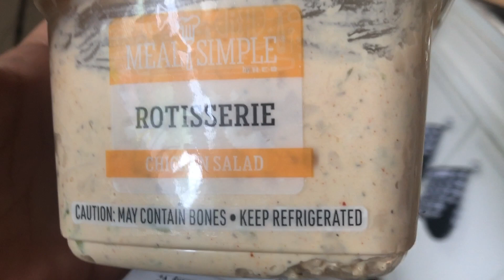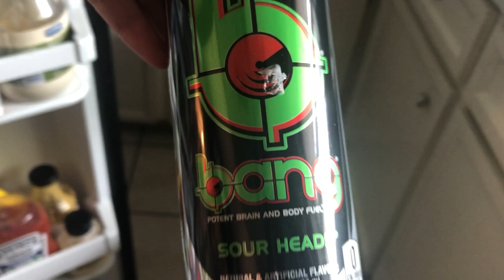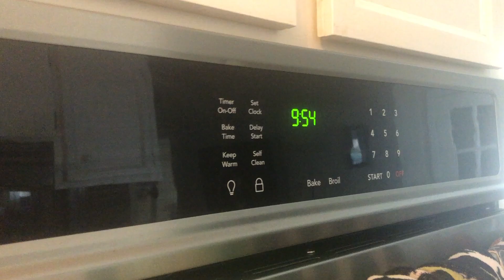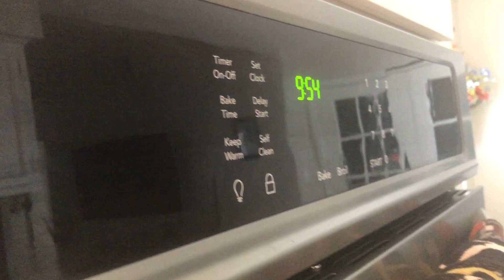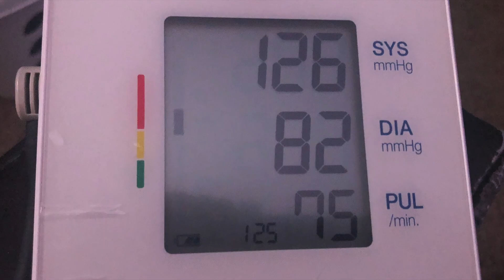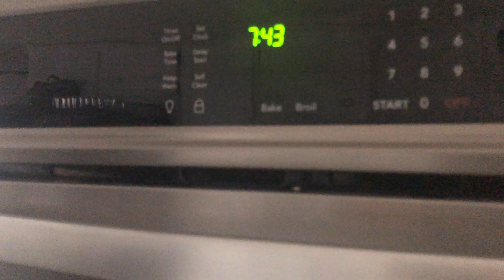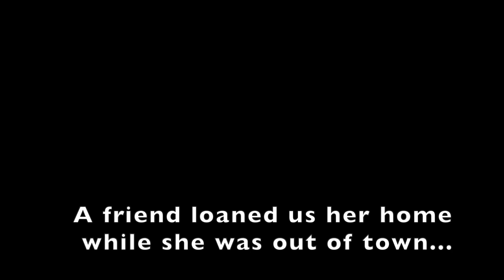KETO BIRTHDAY WEEK | What I Ate This Week on Dirty Lazy Keto | Weightloss Journey | Vlog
What I ate during my KETO Birthday Week!

PERSONAL BLENDER:

EVERYTHING BUT THE BAGEL SEASONING:

REDMONDS REAL SALT:

MINI WAFFLE MAKER:

BLACK DRESS:

YOGA PANTS: